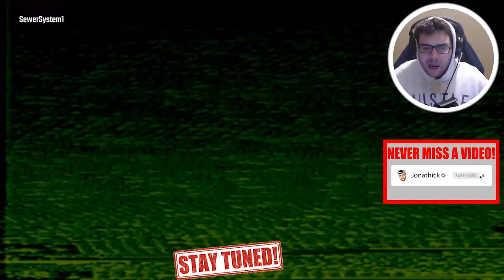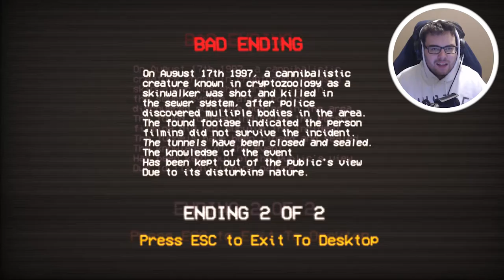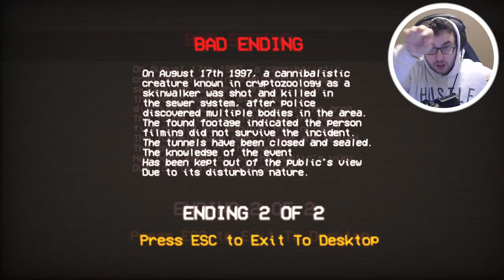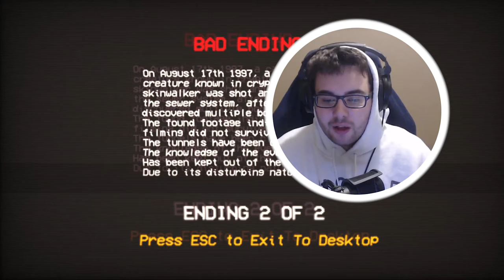I play a horror game but I become the best detective there ever was and SOLVE EVERYTHING! (Trapt)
I play a horror game but I become the best detective there ever was and SOLVE  EVERYTHING! (Trapt Gameplay and Ending)

I play a game called Trapt. It is a horror game where you are stuck in a sewer system where a monster lurks the murky and dark abyss. I put on my thinking skills becoming the best detective to ever do it! It being the game and trying to solve what is going on down there!

Trapt Ending and Gameplay walkthrough playthrough

Special thanks to some of the channels that have inspired me:
Markiplier, Jacksepticeye, CoryxKenshin, DashieGames, VanossGaming, and Kubz Scouts!